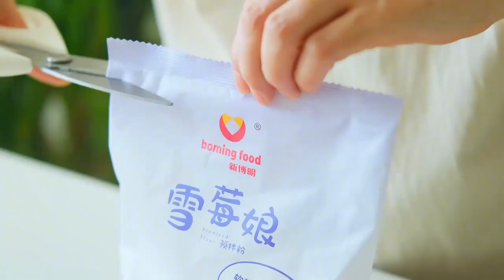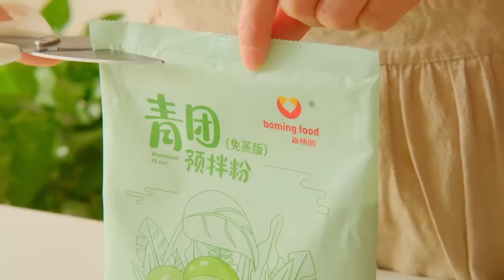Cake Recipes With Fillings To Enrich Your Dessert Menu 🍑 Peach Snow Mei Niang 🍍 Pineapple Cake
Let's take a look at these cakes to add them to your dessert menu

Welcome to the NNT Cooking YouTube channel!
On this channel, you will find many easy homemade cooking recipes of cakes, drinks and a variety of delicious desserts.
You can watch the Most Satisfying ASMR cooking & Cake videos with original sounds (No Talking & No BGM) that let you relax yourself.

© Translated and edited by me - don't re-up

If any owners have an issue with any of the uploads, please get in contact  and it will be deleted immediately. Thank you for your cooperation.